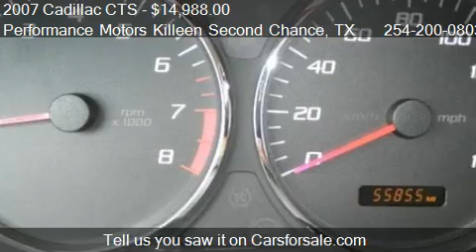2007 Cadillac CTS - for sale in Killeen, TX 76543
Performance Motors Killeen Second Chance

Come test drive this 2007 Cadillac CTS  for sale in Killeen, TX.

Alloys, dual exhaust, dual climate control, cruise, keyless entry, Bluetooth, Onstar, AM/FM/CD stereo with steering mounted controls, tilt, tachometer, woodgrain trim, trunk release, fog lights, illuminated vanities, owner's manual, child safety locks, rear defrost, power windows, locks, mirrors, and seat.  Easy Online Applications Available. Miles Certified Dealer. Military financing available, trades accepted, delivery available. E1 and up, all ranks can get approved! We know which banks will get you APPROVED depending on YOUR credit situation. Call for details today! If you need a car, we have financing solutions. We also offer Buy-Here, Pay-Here or In-house Financing.  Performance Motors is pleased to be currently offering this 2007 Cadillac CTS with 55,855 miles.  Why gamble on purchasing a pre-owned vehicle when you can get a CARFAX Buyback Guarantee for free from Performance Motors. The CTS is well maintained and has just 55,855 miles. This low amount of miles makes this vehicle incomparable to the competition.  A truly breathtaking example of pure vehicle design achievement...this is the vehicle of your dreams!  More information about the 2007 Cadillac CTS:  While an automatic transmission is available, the 2007 Cadillac CTS continues to be one of only a handful or mid-size luxury sedans to offer a six-speed manual transmission, and a fine one at that. And even though the CTS weighs close to 4,000 pounds, it is remarkably sprightly. The CTS-V, with its thunderous 400-horsepower V8, should appeal to the leadfoot who prefers to dress in wool rather than leather.  Interesting features of this model are available six-speed manual transmission, amazing agility for a mid-size luxury sedan., and Luxury and style

Mirrors outside heated power-adjustable body-color manual-folding,Daytime Running Lamps,Wipers front intermittent with washers,Fog lamps front integral in front fascia,Headlamps halogen Tungsten windshield wiper-activated with Twilight Sentinel and flash-to-pass feature,Glass Solar-Ray light tinted,Climate control dual-zone automatic with individual climate settings for driver and right-front passenger,Seat rear pass-through center armrest,Seats front bucket includes 8-way power driver seat adjuster and articulating head restraints,Console floor with floor shifter integral armrest storage compartment and cup holders,Theft-deterrent system vehicle PASS-Key III,Door locks power programmable,Steering wheel leather wrapped with wood trim,Mirror inside rearview auto-dimming with OnStar controls (Included with (UAV) AM/FM stereo with 6-disc in-dash CD changer and DVD-based navigation.),Steering column Tilt-Wheel adjustable,Armrest front center,XM Satellite Radio. With a wide variety of programming XM has something to excite any driver. Whether you want to be entertained or informed to laugh think or sing XM has the perfect channel for you - coast-to-coast and in digital-quality sound. 3 trial months - no obligation. (Available in the 48 contiguous United States. Required $12.95 monthly subscription sold separately. All fees and programming subject to change. Subscription subject to customer agreement. For more information visit gm.xmradio.com.),Defogger rear-window electric with front and side window outlets for the driver and right-front passenger,Cruise control electronic with set and resume speed,Seat adjuster front passenger manual recline,Trunk release power,Instrumentation analog with speedometer tachometer fuel gauge and engine temperature gauge,OnStar 1-year of Directions and Connections plan. Includes Automatic Notification of Air Bag Deployment Stolen Vehicle Location Assistance Emergency Services Roadside Assistance Remote Door Unlock OnStar Vehicle Diagnostics Hands-Free Calling AccidentAssist Remote Horn and Lights Information and Convenience Services and Driving Directions (OnStar services require vehicle electrical system (including battery) wireless service and GPS satellite signals to be available and operating for features to function properly. OnStar acts as a link to existing emergency service providers. Stolen Vehicle Location Assistance and Remote Door Unlock sucess varies with conditions.  OnStar Vehicle Diagnostics available on most 2004 MY and newer GM vehicles. Diagnostic capability varies by model. Visit onstar.com or call for system limitations and details.),Windows power with front and rear Express-Down front Express-Up and rear passenger lockout,Fuel gauge analog,Visors driver and front passenger illuminated vanity mirrors,Steering wheel controls mounted audio HVAC system and programmable functions for fan traction control phone end and available navigation repeat controls,Antenna integral front and rear,Audio system AM/FM ster...